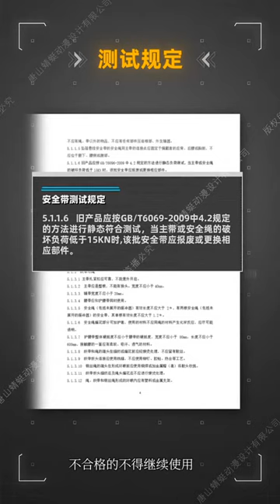High hanging low use, seat belt life belt! altitude work safety belt safety production training